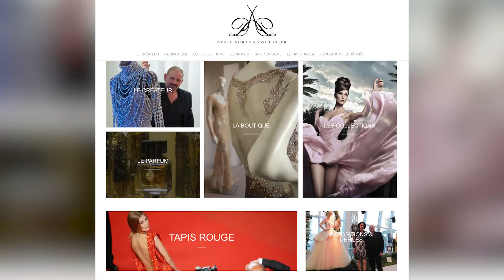EFAP Cannes 2017 - Rencontre avec Camille GASS en stage chez Denis Durand Couturier